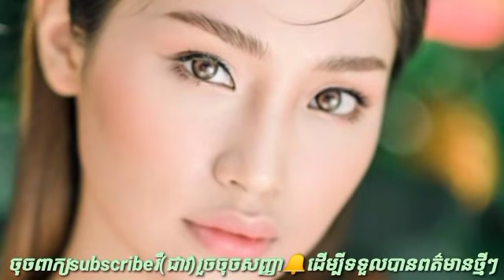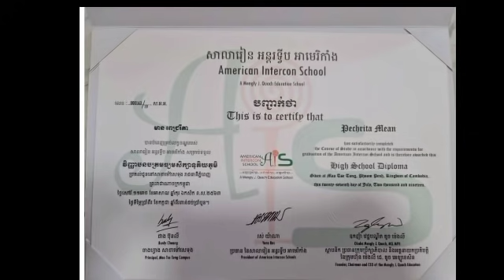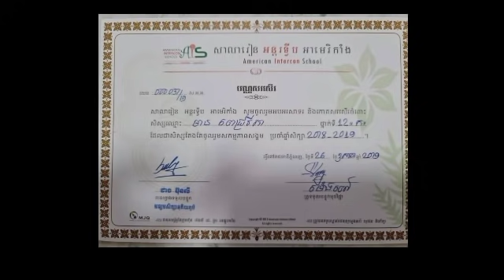That! The story of Duke Heng Sear through fiction, giving false testimony to judicial police offic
That!  The story of Duke Heng Sear through fiction, giving false testimony to judicial police officers, reaching the court, believing in the detention of Mytv TV presenter, now the Anti-Corruption Unit is investigating this fact

Thank You So much !